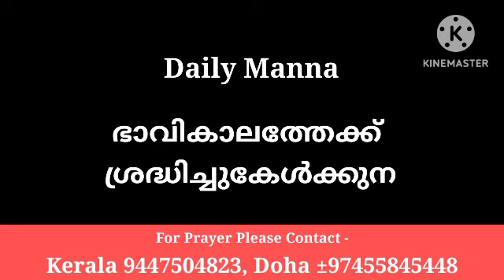|| ഭാവികാലത്തേക്ക് ശ്രദ്ധിച്ചുകേൾക്കുന്നവർ ||05/10/2023|| Pr Shaji M Paul ||